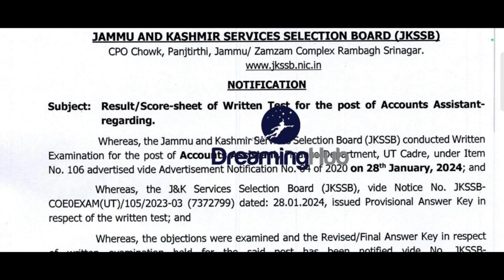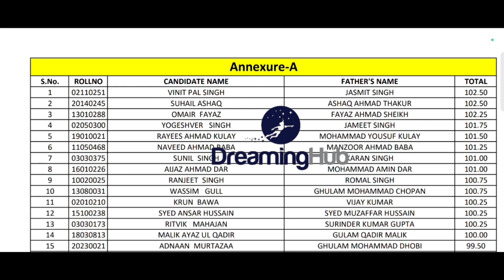JKSSB FAA RESULT OUT - pdf Link Check Your Score Now - Cutoff Details- Official Notification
jkssb faa science triple s,
jkssb faa science marathon,
jkssb faa science mock test,
jkssb faa science classes,
jkssb faa science syllabus,
jkssb faa science previous year question paperjkssb FAA results outjkssb FAA official notificationPDF notification FAA jkssbresults FAAjammu and Kashmirjobs in Kashmirjobs in j&klatest jobs in jammu and kashmirjammu and kashmir new jobs 2023jobs in jammu and kashmir 2023new jobs in jammu and kashmirupcoming jobs in jammu and kashmirgovt job vacancy 2022 in jammu and kashmirjammu and kashmir jobs 2022jammu and kashmir social welfare jobs 2023